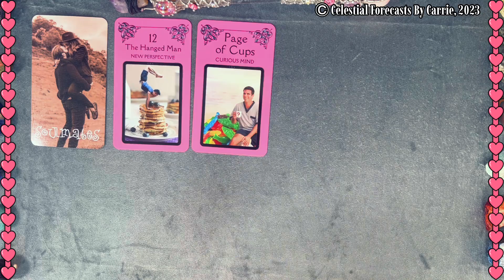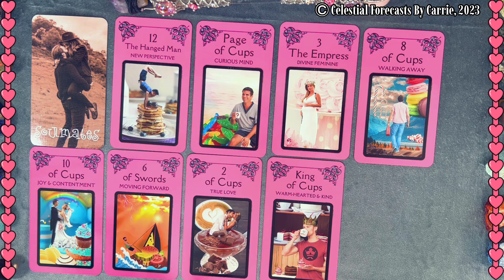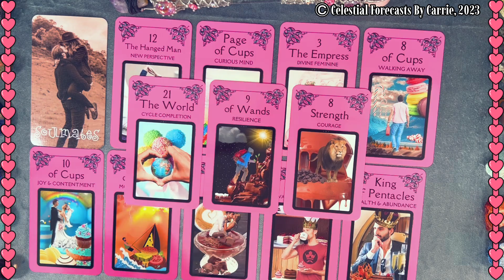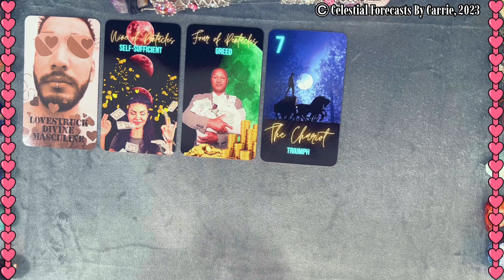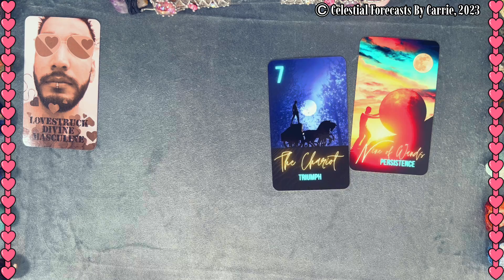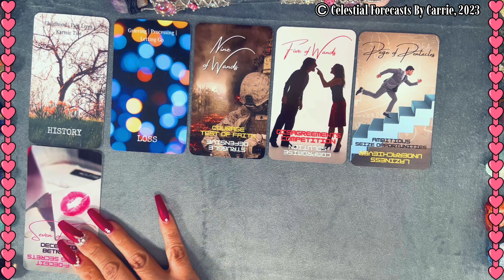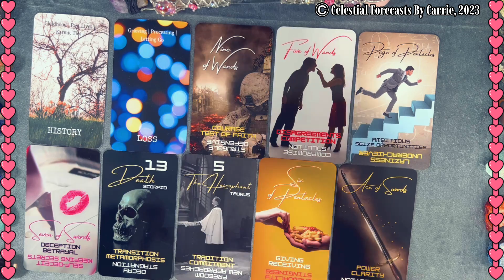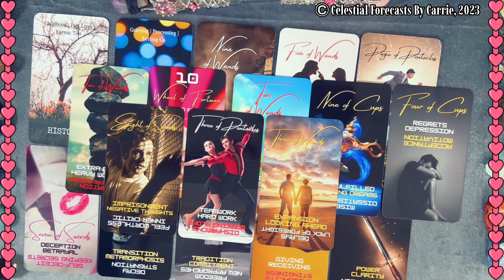TAURUS SINGLES & EX PARTNERS♉ATTRACTING YOUR DREAM SOUL CONNECTION💖HAS YOUR EX LOST YOU FOREVER?🥹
THIS IS A GENERAL TIMELESS TAURUS  LOVE FORECAST READING FOR SINGLES & EX PARTNER BY CELESTIAL FORECASTS BY CARRIE. PLEASE TAKE FROM THIS TAURUS LOVE FORECAST READING WHAT PERSONALLY MAKES SENSE FOR YOU, RELEASE THE REST. CROSS WATCHERS ARE ALWAYS WELCOME. MOST READINGS ARE TIMELESS UNLESS OTHERWISE SPECIFIED.

TIMESTAMPS:
SINGLES: 00:57
EX PARTNERS: 13:05

*GENERAL READING LIVESTREAMS
*BONUS LOVE FORECAST LIVESTREAMS

BY CELESTIAL FORECASTS BY CARRIE:
*THE DATING SCENE ORACLE
*THE YUMMY TAROT
*THE LUNA TAROT
*CELESTIAL COSMOS TAROT
*THE EX ORACLE